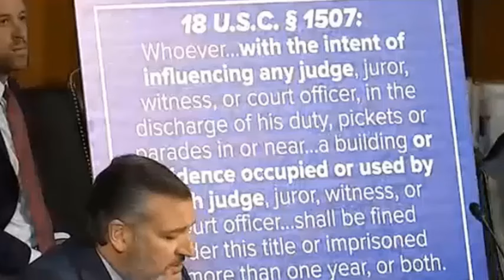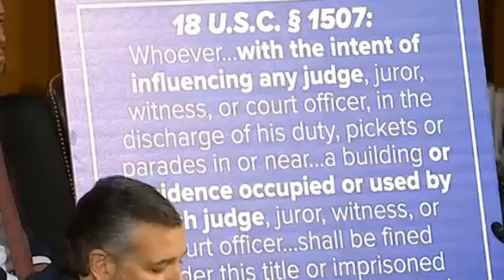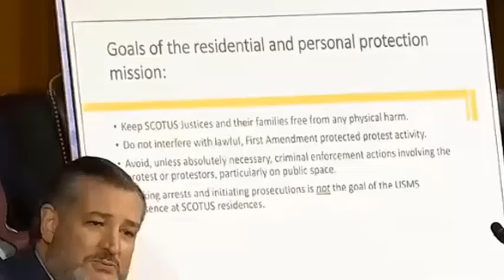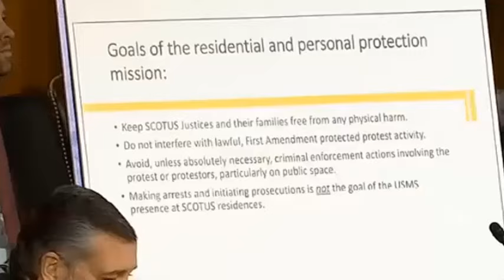Deputy General Gives SH0CKING Answer To Ted Cruz... Watch Him Makes Her REGRETTED It INSTANTLY